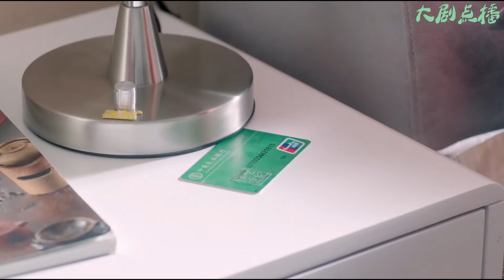灰姑娘辛苦創業還房貸，婆婆還花大價錢買保健椅，公公直駡她缺心眼！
【歡迎訂閲】大劇點播
【劇情簡介】江一帆（萬茜 飾）和王宇明（任重 飾）終於在茫茫人海中找到了彼此，攜手步入了婚姻的殿堂組成幸福的家庭，但新婚的甜蜜還沒有維持多久，王宇明便因為事業受挫而丟掉了工作。鬥志未減的他決定創業，但這條道路上充滿了艱難險阻，這個小家庭的未來尚且處於迷霧之中。
　　就在這個節骨眼上，江一帆發覺自己可能得了乳腺癌，她不敢將這個噩耗告訴正處於水深火熱之中的王宇明，於是選擇了獨自承受疾病帶來的痛苦和恐慌。王宇明的前女友曉菡生病住院，孤身一人的她身邊無人照料，大大咧咧的王宇明不忍心看曉菡受苦，決定擔負起照顧她的職責，這讓江一帆無法接受，隨着時間的推移，這個家庭慢慢的走向了崩潰。
【主演】任重、万茜、苏岩、韩青、王策
該視頻片段來源於電視劇
JHYJXDD11